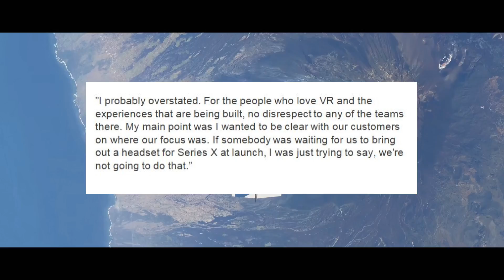Xbox Series X to Better Support Japan and Outriders Announced for PS5 / XSX | News Dose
Phil Spencer Interview
Xbox Bold
Xbox Virtual Reality
Xbox Japan Support Xbox Japanese Acquisition
Outriders Trailer
Age of Empires 25 Million
System Shock 3 Canceled
Anthem

 ps5 xbox series x news